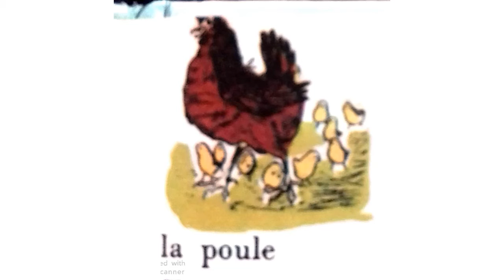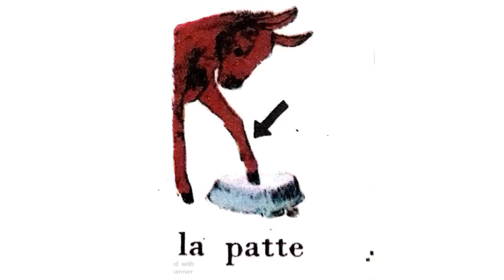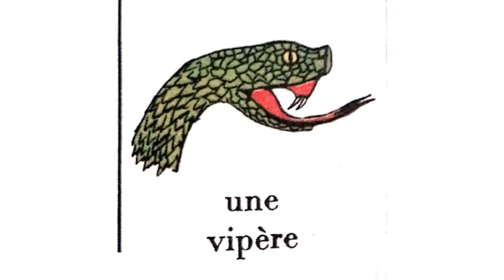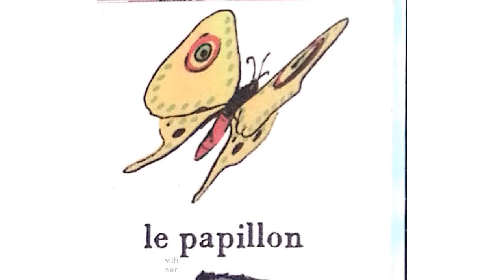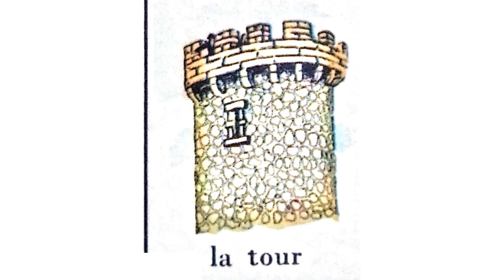vocabulaire avec zikass